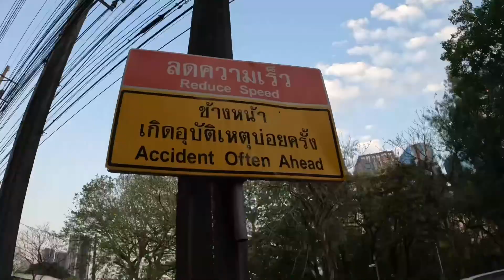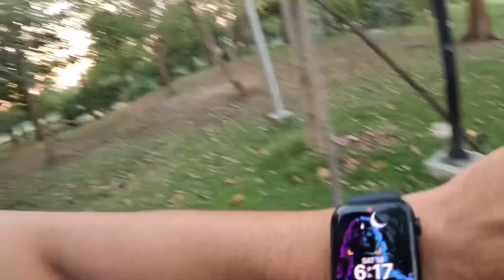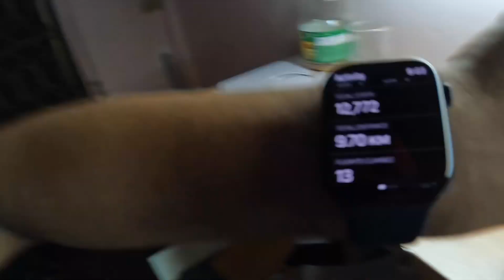Carnival In Bangkok 🎡￼ | Cheap Thai food 🍱